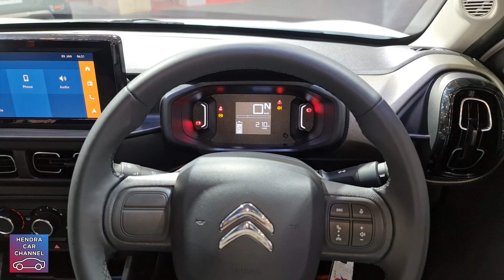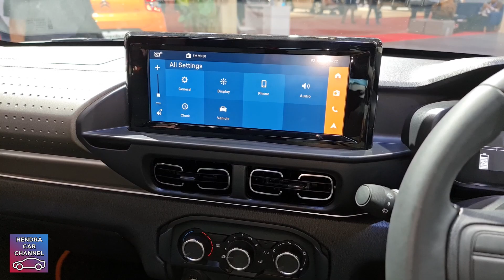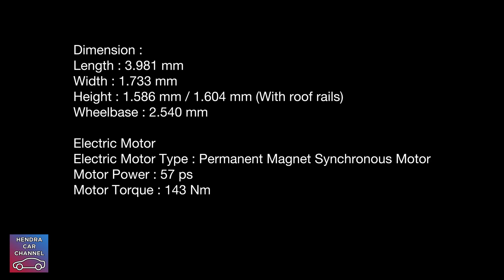CITROEN E-C3 2023 - CHEAPEST EUROPEAN ELECTRIC CAR!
Citroen E-C3 2023 - Exterior and Interior Walkaround

Harga : IDR 395,000,000 (OTR Jakarta) per Agustus 2023

Halo penonton. Ini adalah video konten review walkaround Citroen E-C3 tahun 2023. Apa saja fitur-fitur detailnya di Citroen E-C3? Silakan menonton video ini sampai habis. Semoga bermanfaat.

00:00 - Exterior
03:21 - Interior First Row
06:45 - Interior Second Row
08:03 - Engine
08:28 - Dimension & Engine specifications

Car : Citroen E-C3 [CC21] 2023